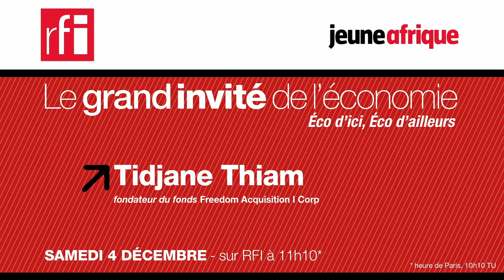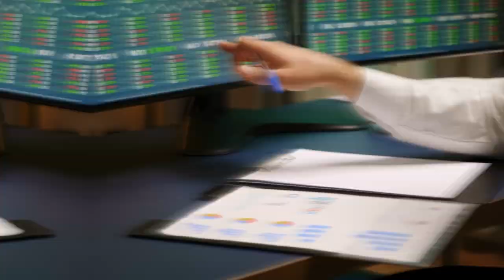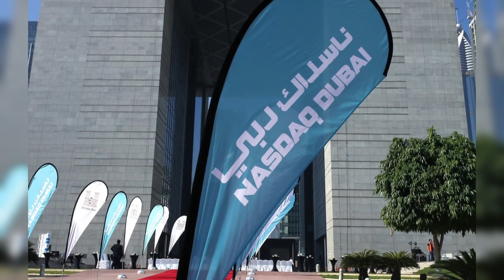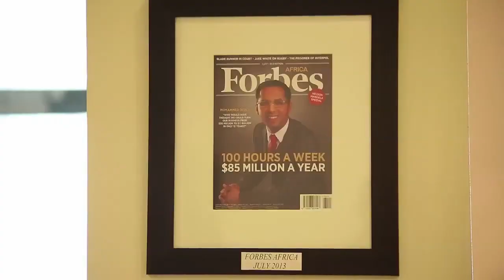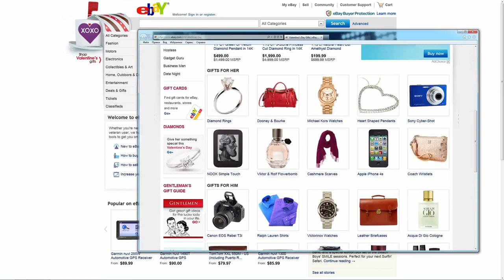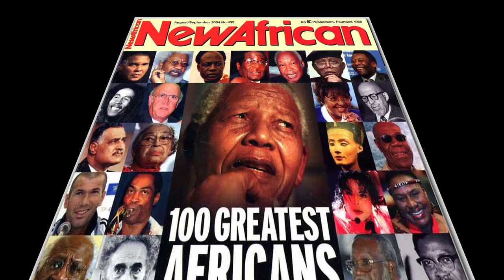20 Africans Who Are Leaving Their Mark On History...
20 Africans Who Are Leaving Their Mark On History.
There are changemakers in every country, race, and generation. These are regular folks defying all obstacles to make history by performing remarkable things. African changemakers are eager to change the narrative, despite the media’s constant focus on Africa’s flaws. We are all too aware of how difficult it is to effect any kind of change, whether one is battling bigotry like Zulaikha Patel or climate change like Greta Thunberg. However, not every change-maker has the same difficulties. Some people have faced greater challenges. This is the tale of numerous African activists. African activists are less lauded than their counterparts from other regions of the world. Additionally, these courageous men and women frequently lack the resources necessary to effect the change they desire to see in their nation or the world. In the unlikely event that they ascend to the top of the world, their struggle has just just begun. The low expectations stoked by the erroneous portrayal of the African race in western media stand directly in front of them like the Great Wall of China. When these tireless men and women endure the storms to etch their names on history’s hall of fame, their work is made twice as difficult but also twice as charming.
Hello viewers! Welcome to today’s episode on your favourite channel. Here are 20 African trailblazers who have made significant historical achievements in fields ranging from science to humanitarian aid.Watch